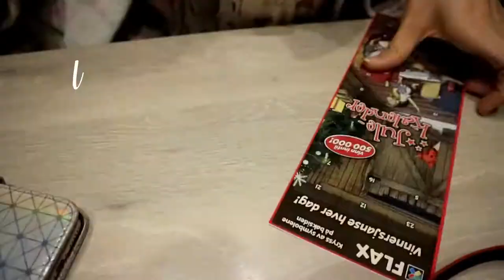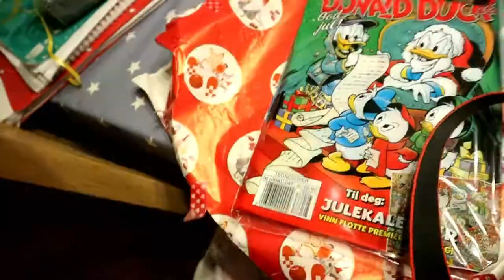VLOGMAS 1 10 days {Small Days}